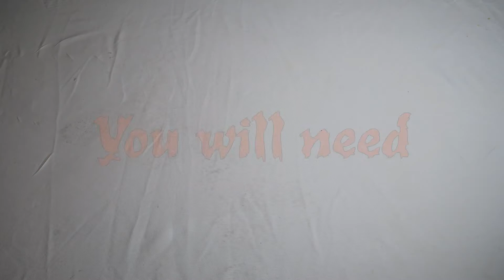How to carve a Halloween Pumpkin - Tools Required and a Step by Step Guide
Our Video of how to carve a Halloween pumpkin including the tools required and a step by step guide to carving simple and more intricate designs for Halloween.

This method would also be suitable for carving watermelons.